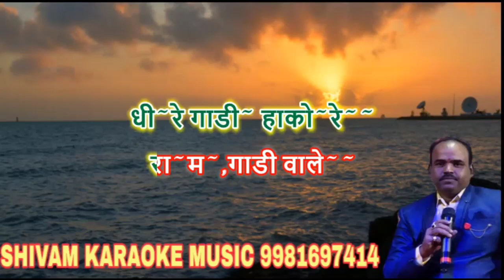Mere Ram Gaadi Wale | Karaoke Track With Lyrics | Bhajan Karaoke | Shivam Music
Song Credit
Song :- Mere Ram Gaadi Wale Karaoke Track With Lyrics Song
Singer :- Rajeev Singh